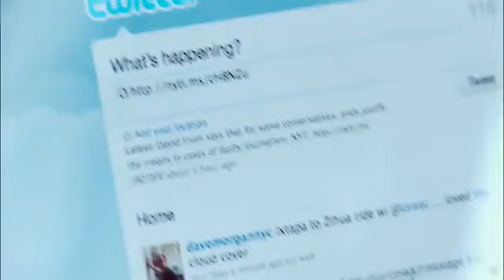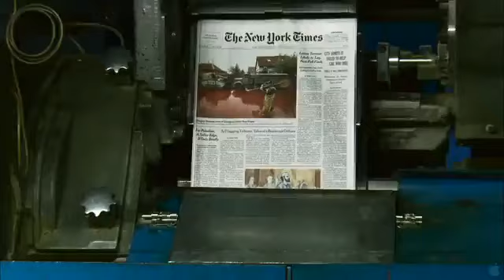Page One: A Year Inside the New York Times Official Trailer!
With the Internet surpassing print as our main news source, and newspapers going bankrupt, Page One: Inside the New York Times chronicles the media industry's transformation and assesses the high stakes for democracy. The film deftly makes a beeline for the eye of the storm or, depending on how you look at it, the inner sanctum of the media, gaining unprecedented access to the New York Times newsroom for a year. At the media desk, a dialectical play-within-a-play transpires as writers like salty David Carr track print journalism's metamorphosis even as their own paper struggles to stay vital and solvent, publishing material from WikiLeaks and encouraging writers to connect more directly with their audience. Meanwhile, rigorous journalism including vibrant cross-cubicle debate and collaboration, tenacious jockeying for on-record quotes, and skilful page-one pitching is alive and well. The resources, intellectual capital, stamina, and self-awareness mobilized when it counts attest there are no shortcuts when analyzing and reporting complex truths.